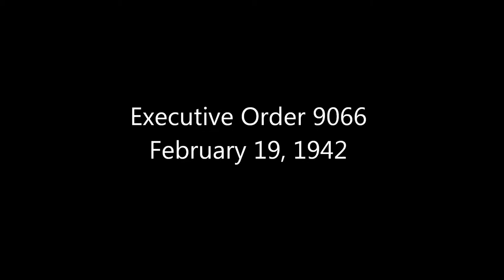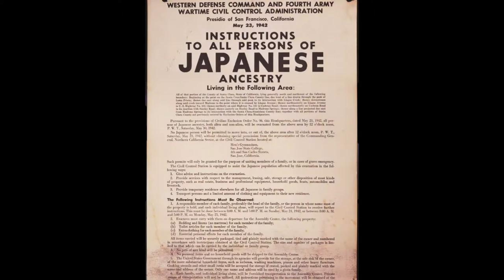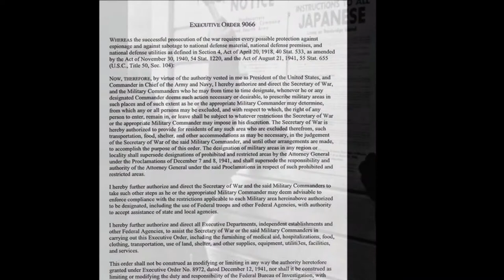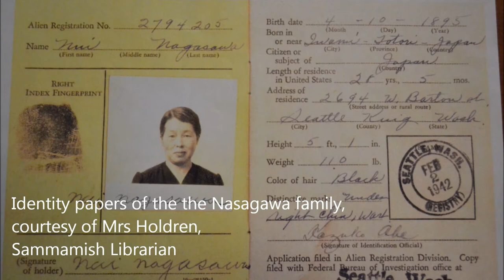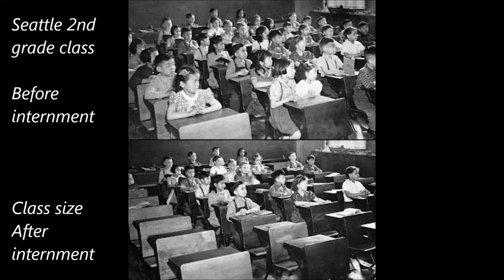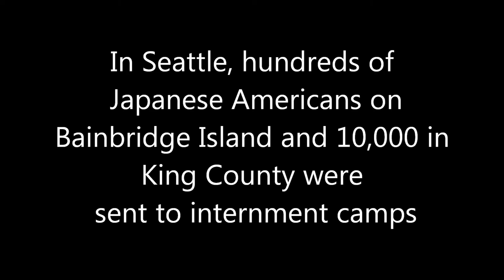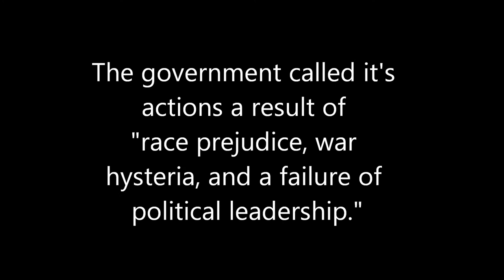Looking Like the Enemy.wmv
AP US History project. Student documentary on Japanese internment on the West Coast. Thanks to Jan Johnson and Mary Matsuda for providing interviews for this project. Thanks to Mrs Holdren who helped inspire it.

By Johanna Lee and Dan Marqueen Period 2